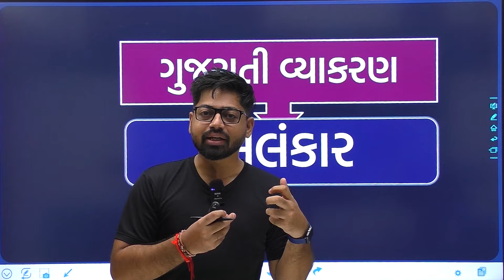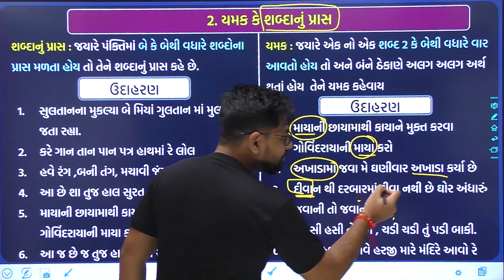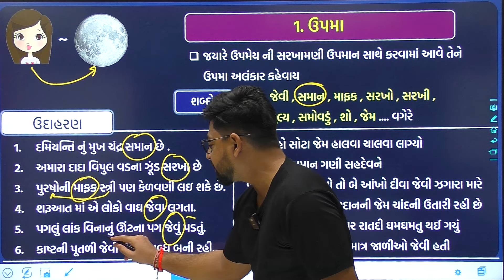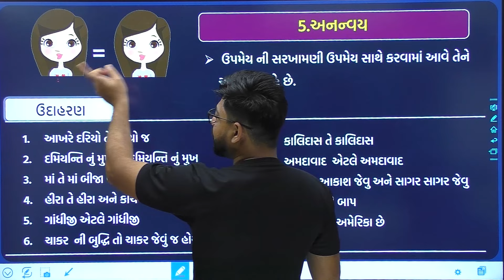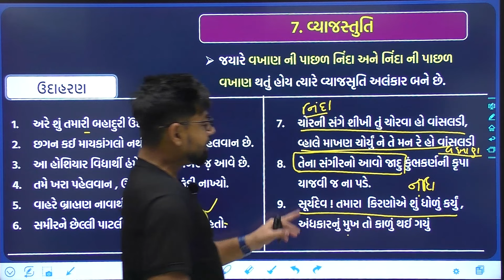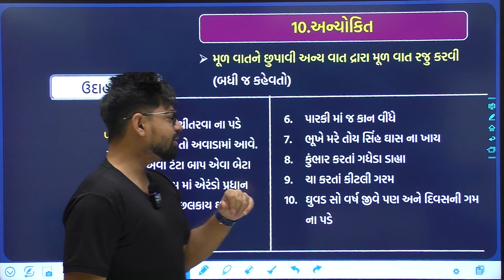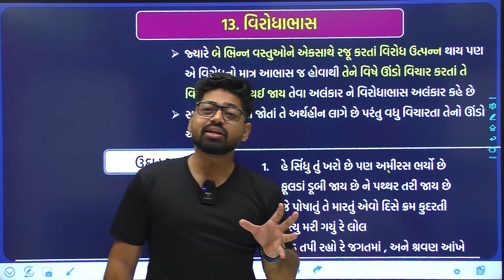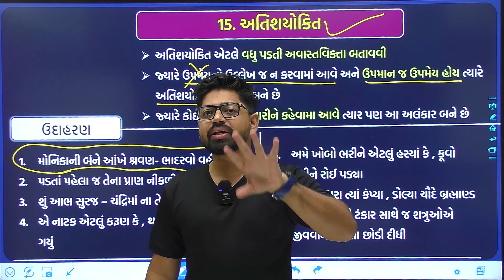Lecture 08 : અલંકાર With Tricks | Alankar Gujarati Vyakaran | Gujarati Grammar Advance Level CCE